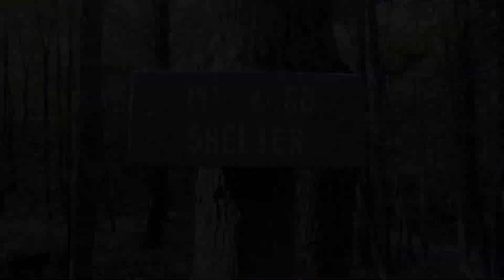THRU HIKE EPISODE #104 - Appalachian Trail 2020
Ten Mile River Campsite to Mt. Algo Shelter, mile 1469.8. Join my journey as I attempt to hike the entire length of the Appalachian Trail from Georgia to Maine.

🎵 Track Info:

Title: The Things That Keep Us Here by Scott Buckley

🎵 Track Info:

Title: Sunrise On Mars by Audionautix
Genre and Mood: Ambient + Dramatic